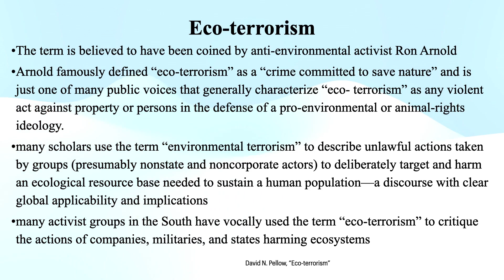Eco-terrorism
Joni Adamson et.al. "Keywords for Environmental Studies"